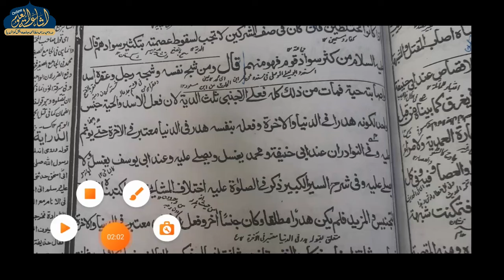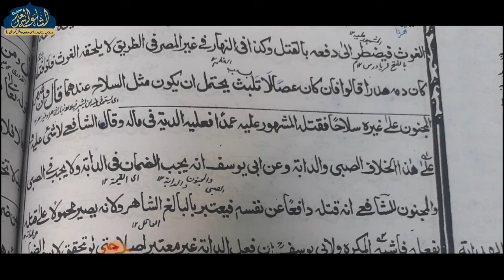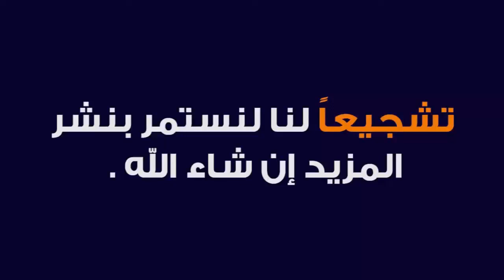HIDAYA AKHIRAIN 08 | ARABIC 6 | MAULANA SHAMSHAD SAHAB | ISHAATUL ULOOM ONLINE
هداية آخرين
درس 08
الصف السادس
مولانا شمشاد صاحب